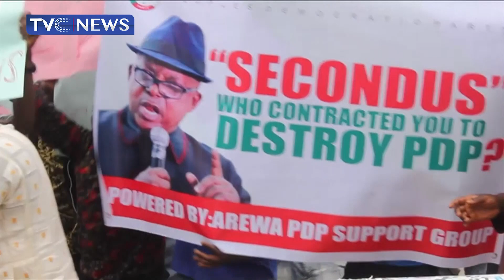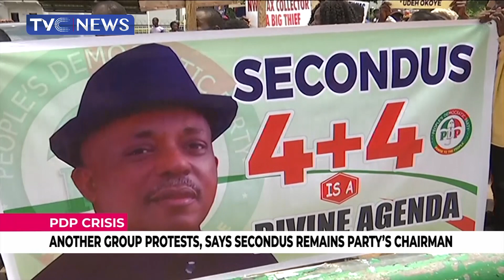[UPDATE] More Groups Demand Secondus Resignation As PDP Board Of Trustee Keen On Unity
The People's Democratic Party has resolved to proceed with an early national convention in October as part of efforts to resolve the crisis in the party.

The opposition party held an extensive consultation with all major stakeholders in the including Governors, members of the Board of Trustees, former Presiding Officers, current Principal officers and Leaders from the National Assembly, former Governors, former Ministers, and other leaders of the Party.

The chairman of the PDP governor's Forum Aminu Tambuwal, on behalf of other stakeholders disclosed that the Constitution, traditions, and practices of the Party should be strictly adhered to in finding solutions to any problems.

This decision may reduce the pressure on Uche Secondus to resign his position as chairman and also placate aggrieved members within the party.